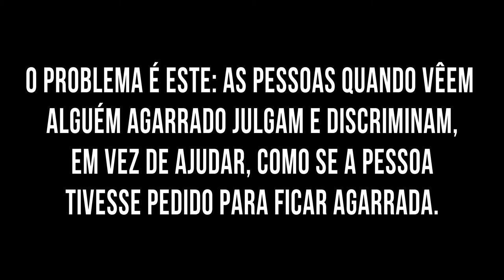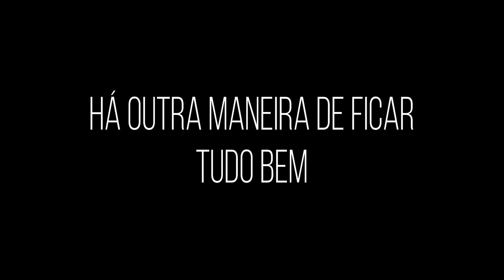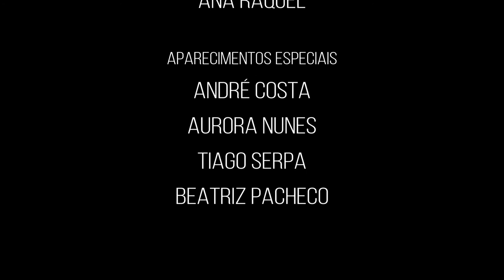HÁ OUTRA MANEIRA (Curta-Metragem Sobre o "Combate às Dependências")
Vídeo vencedor do concurso de curtas-metragens sobre o "Combate às Dependências" promovido pela AE 2017/2018 da Escola Secundária Manuel de Arriaga com o apoio da Câmara Municipal da Horta.